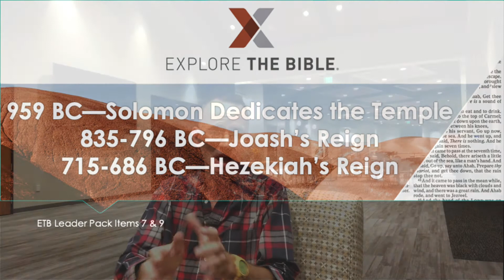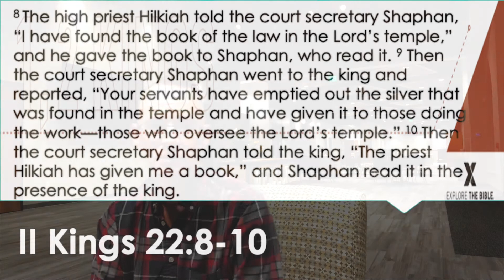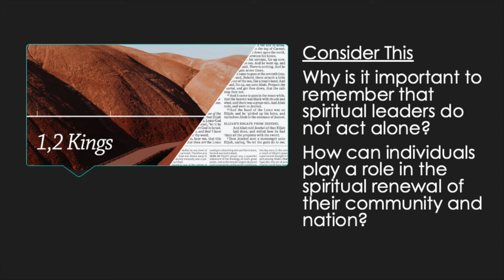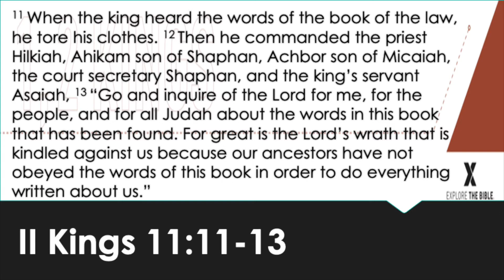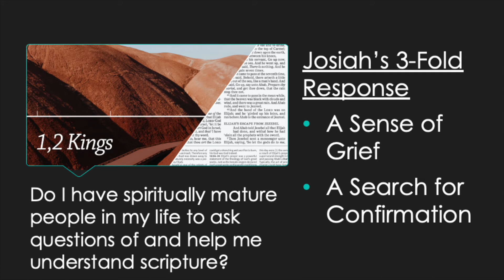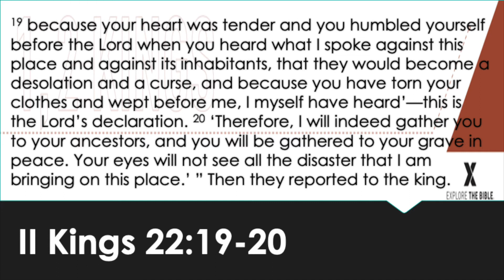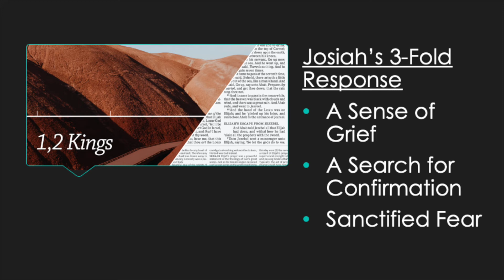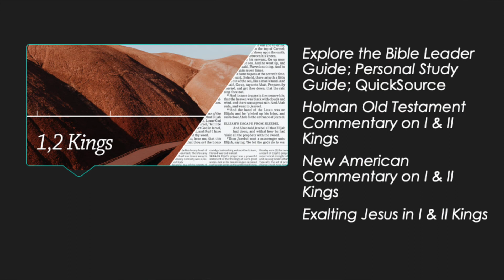II Kings: God Moves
Small Group Study in II Kings 22. Join us as we discover what it means to find the Word of God.